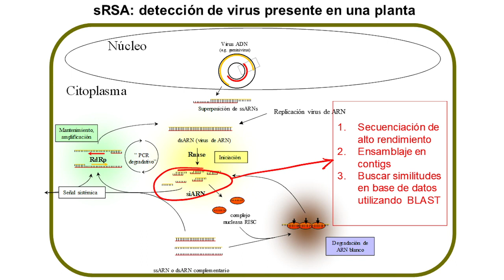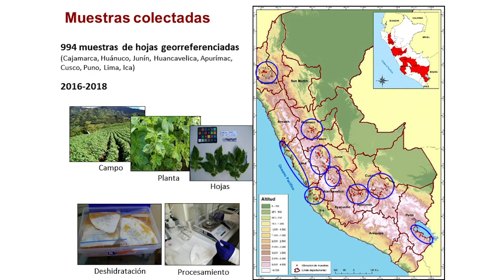Análisis de viromas para entender y manejar los riesgos de enfermedades virales emergentes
La región Andina es el centro de la diversidad genética de la papa; por lo tanto, también lo es de los virus que lo afectan. Sin embargo, la diversidad de estos virus no ha sido estudiada ampliamente en nuestro país; por lo que se ha utilizado la técnica de secuenciamiento y ensamblaje de ARN pequeños (técnica sRSA) para identificar los virus en muestras de papa colectadas en diversas zonas de Perú.